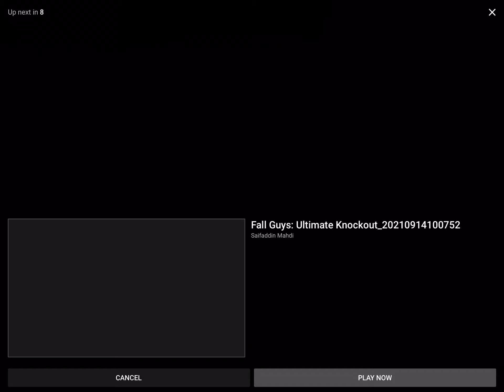i did rhinos shortcut